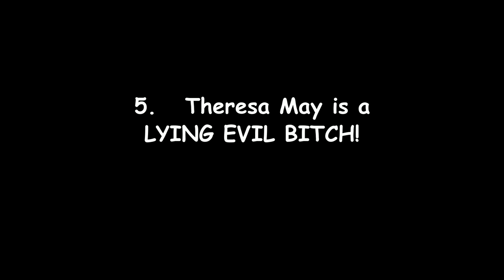Theresa May denies she's gone soft! (sic)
BREAKING! LIVE from the G20 Summit: Theresa May denies she has gone Soft!
1.    May rules out Boris Johnson’s plans for points-based migration.
2.    Nigel Farage accuses May of 'backsliding' on migration pledge.
3.    May will not rule out preferential treatment for EU citizens.
4.    Australia wants 'very strong' trade deal with Britain.
5.    May is a twat.